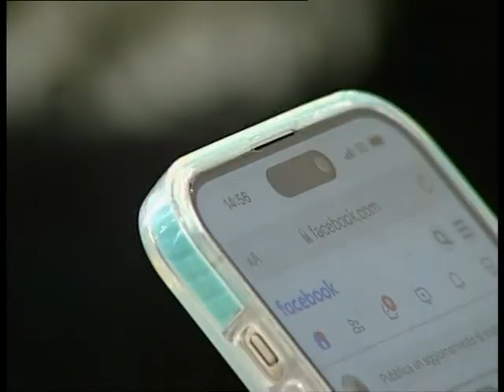Consiglio Comunale del 19 dicembre 2023, prima parte